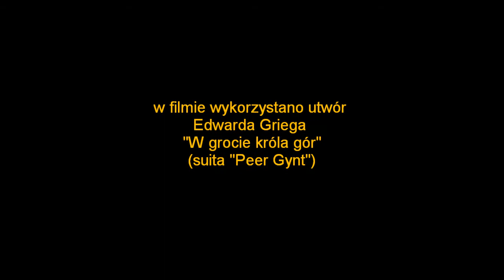Halloween na wesoło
Prace plastyczne uczniów świetlicy klas I ZSP 12 - SP 26 we Wrocławiu. Muzyka: E. Grieg "W grocie króla gór".